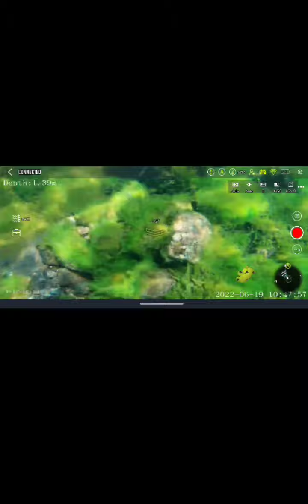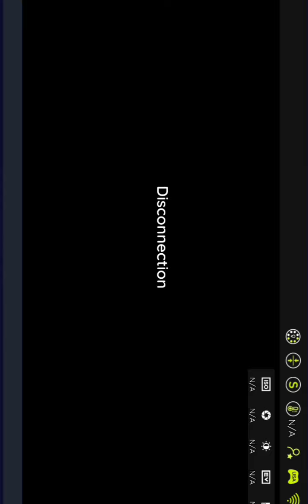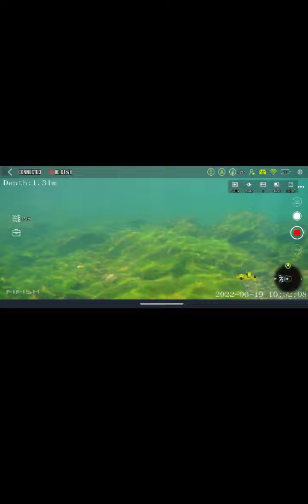FiFISH v6 Pro river treasure find.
Found a strange object in the river today..
Gonna go back and use the robot arm on the drone and bring it up..

First dive of the new FIFIẞH V6 underwater drone

This is just 3mins  I cut from a 40 min video... Im still learning this drone.

NO FISH WAS HARMED DURING THE MAKING OF THIS VIDEO